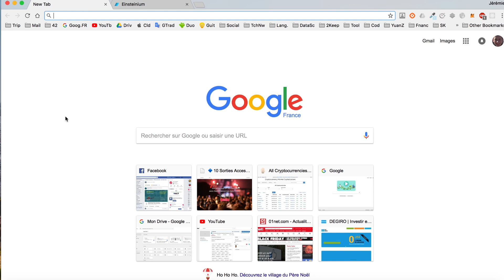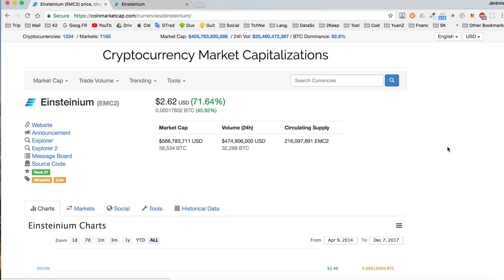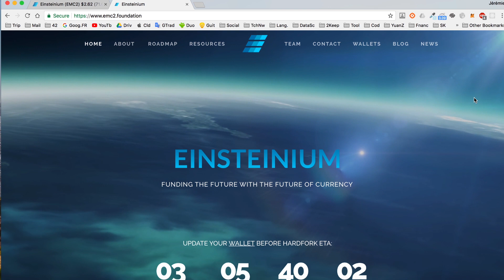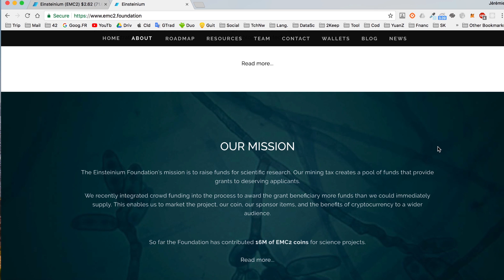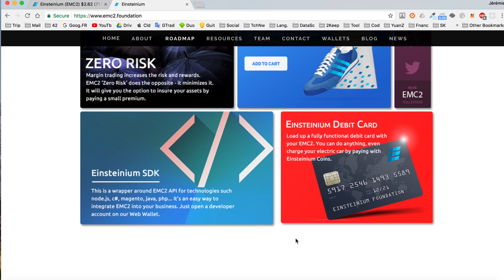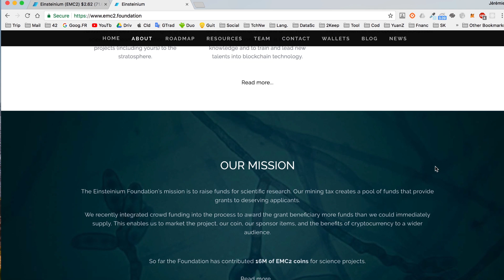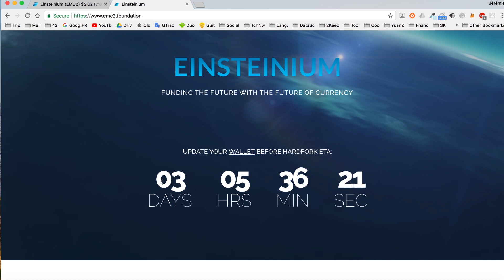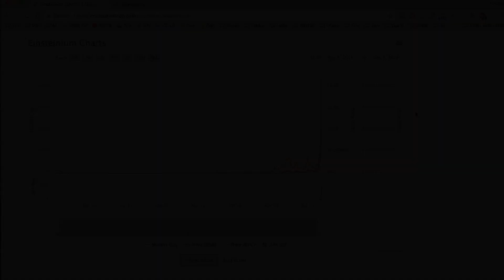[FR] - EINSTEINIUM: De 40€ à 1200€ en 3 MOIS (+3000% environ)!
Je te donne des infos sur cette crypto-monnaie intéressante qu'est l'EINSTEINIUM... et certaines raisons de sa croissance hallucinante.

Like ou commente si tu souhaites plus de vidéos de crypto et des bons plans !